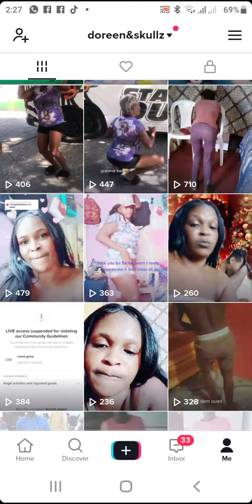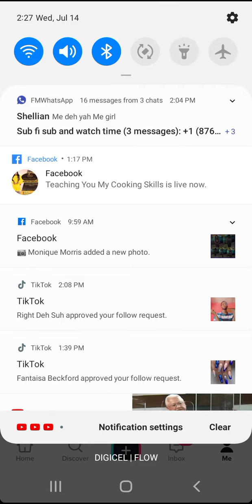Please Do This For Us Guys Follow My TikTok First Ten People Win A ShoutOut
S         A        F         G      A       N      G